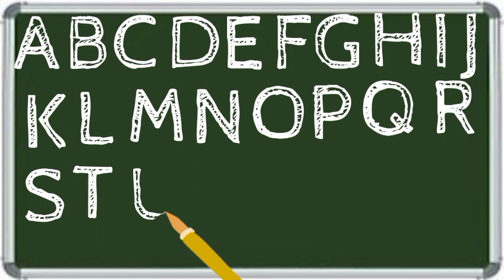A for Apple,B for Ball, video 4